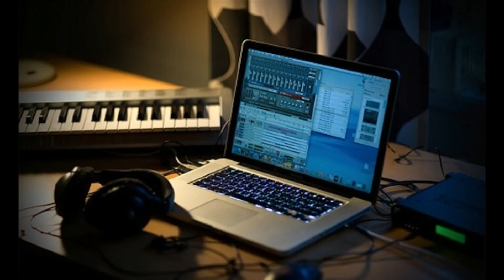[Free] Piano Trap Beat - Deep Piano ( Prod by charles )